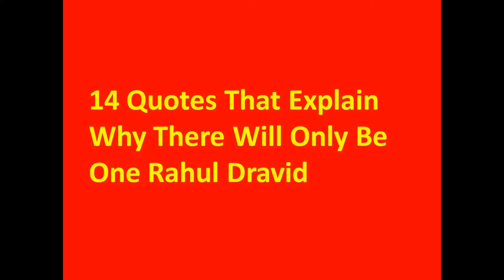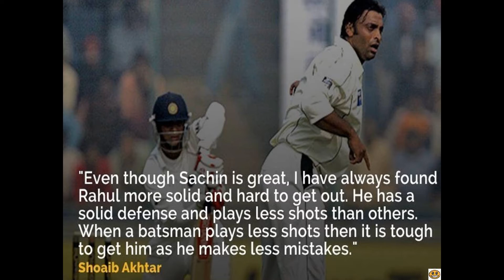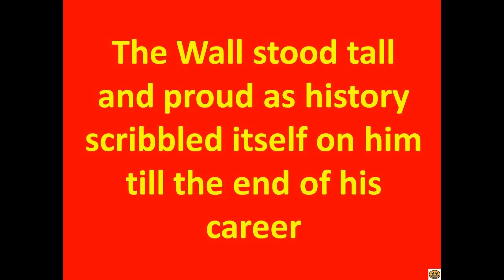14 Quotes That Explain Why There Will Only Be One Rahul Dravid | Rahul Dravid "The True Legend"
14 Quotes That Explain Why There Will Only Be One Rahul Dravid | Rahul Dravid "The True Legend"

1. The West Indian maestro Lara is willing to risk anything while betting on Dravid
2. Kevin pietersen admire Rahul Dravid for his approach in an inning
3. Jacques Kallis On Dravid’s Popularity
4. Steve Waugh On Dravid’s Remarkable Career
5. Shane warne on Rahul Dravid’s Defense
6. The Rawalpindi Express' is in awe of The Wall
7. MTV got it right
8. A quote that proves Dravid's perseverance paid off
9. Sound advise from Ian Chappell
10. McGrath honouring Dravid's ability
11. Steve Waugh knew The Wall is sturdy
12. The Aussie pacer brett lee states a fact
13. Sidhu tells us how Dravid played for the team and not himself
14. history scribbled itself on him till the end of his career by ESPN

All Images use to make this video is from Google Search . We use Google Advanced Search to collect those images, usage rights: "free to use, share or modify."